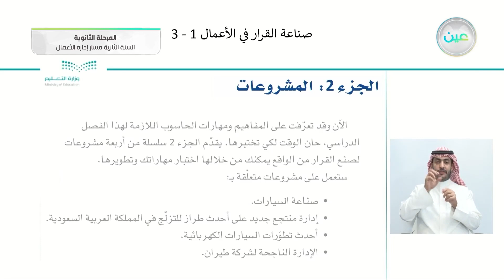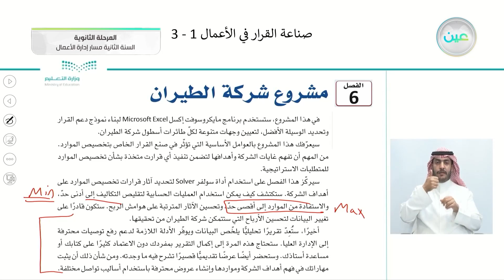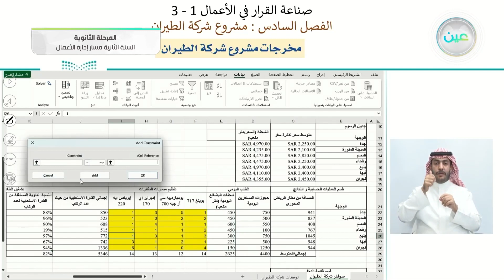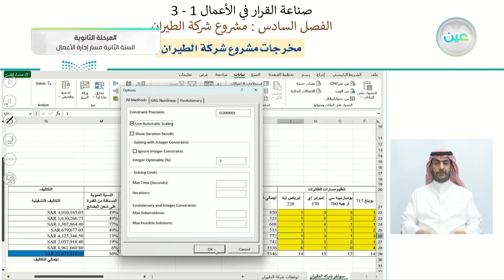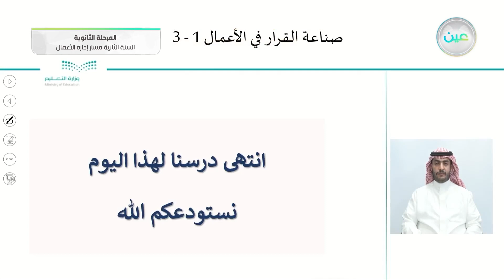مخرجات مشروع شركة الطيران 2 - صناعة القرار في الأعمال (1-3) - مسار إدارة الأعمال - السنة الثانية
الحصة الأولى - الأربعاء - الأسبوع الحادي عشر - مسار إدارة الأعمال - السنة الثانية